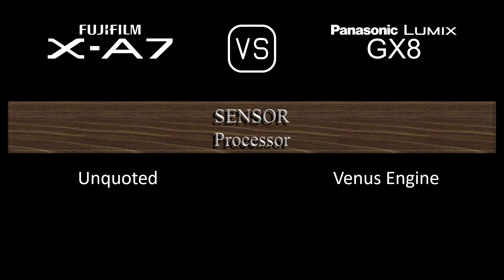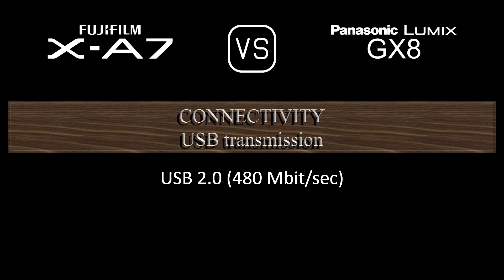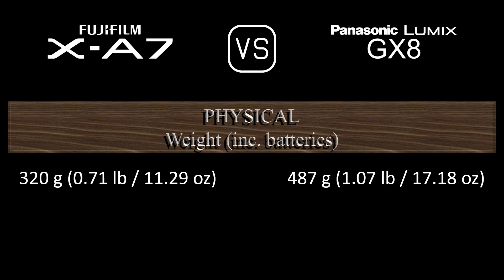Fujifilm X-A7 vs. Panasonic Lumix GX8: A Comparison of Specifications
This video overviews the Fujifilm X-A7 and the Panasonic Lumix GX8 in a parallel comparison of specifications.

00:24 LAUNCH
00:32 BODY
00:41 SENSOR
01:05 IMAGE
01:21 OPTICS & FOCUS
01:50 SCREEN
02:10 VIEWFINDER
02:26 PHOTOGRAPHY FEATURES
03:27 VIDEOGRAPHY FEATURES
03:43 STORAGE
03:47 CONNECTIVITY
04:16 PHYSICAL
04:36 MISC